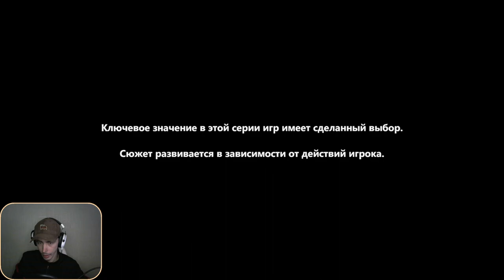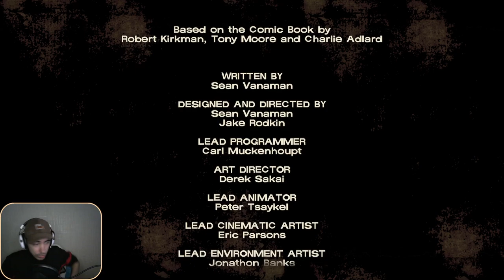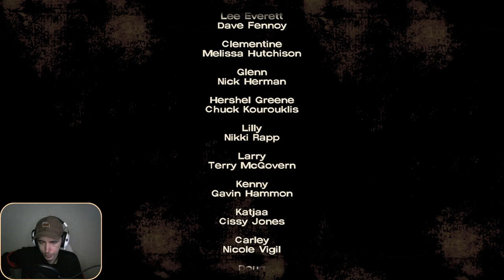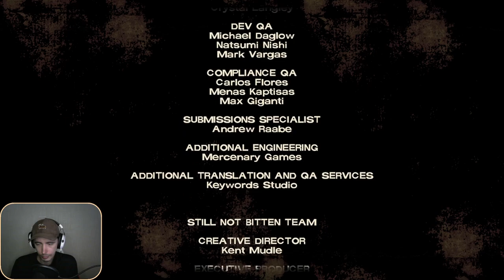1. Эпизод первый - The Walking Dead: Season One